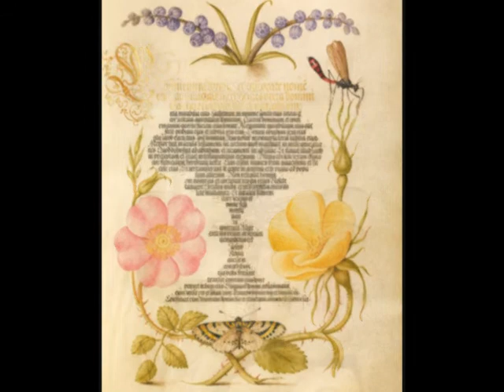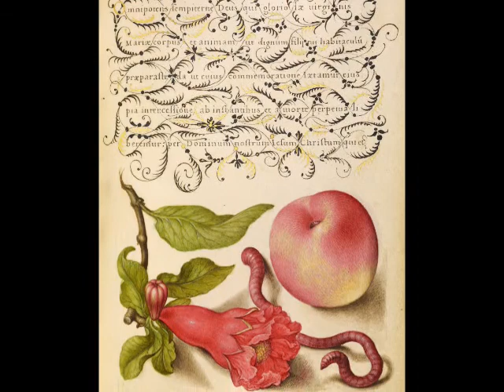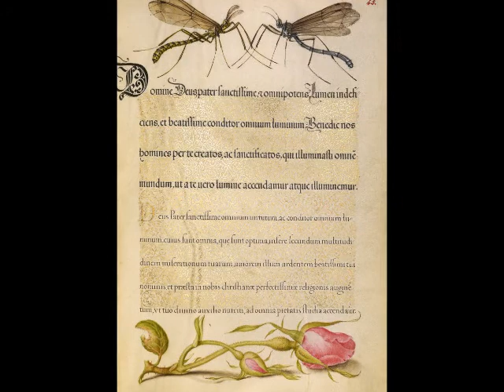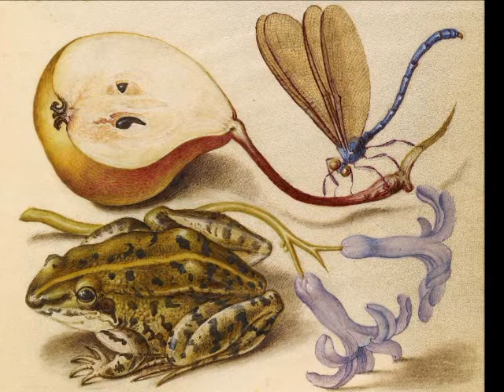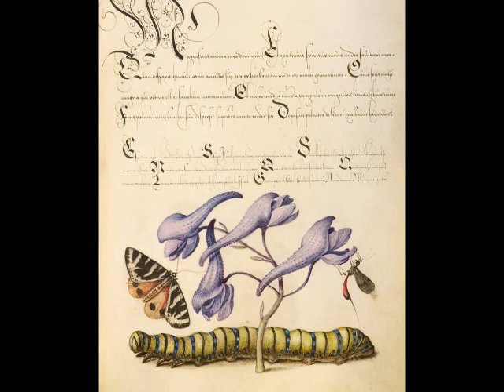El detalle en la pintura Caligrafía 2